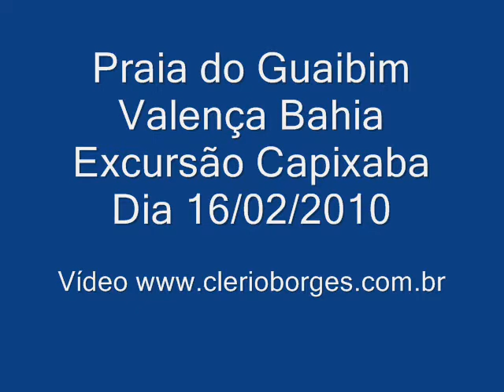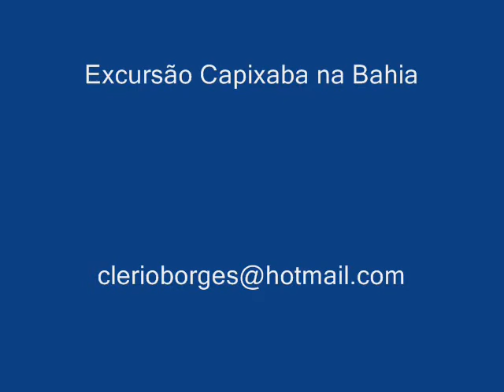Capixabas fazem a festa na Praia do Guaibim em Valença, Bahia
Conheça a Praia do Guaibim, a 18 km de Valença, Bahia, em Vídeo de Clério José Borges. Vídeo da Excursão da Pastoral Familiar da Paróquia São José Operário de Carapina, Serra, ES realizada de 12 a 17 de Fevereiro de 2010, no Carnaval de 2010, com visita a Cidade de Valença, a Praia do Guaibim, a Morro de São Paulo e Salvador, Estado da Bahia. Ivaldo Sagrilo, Clério José Borges e Tomaz Silva Santos.